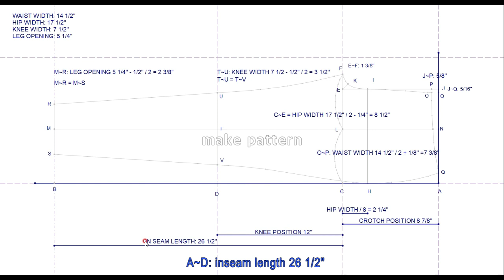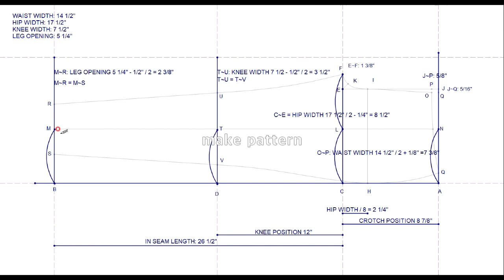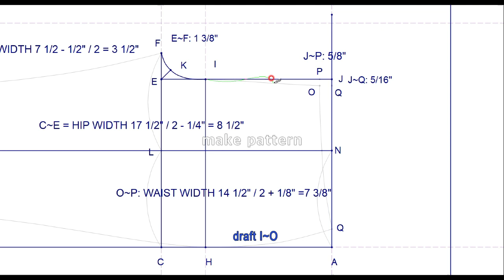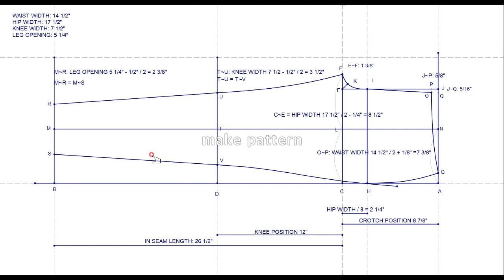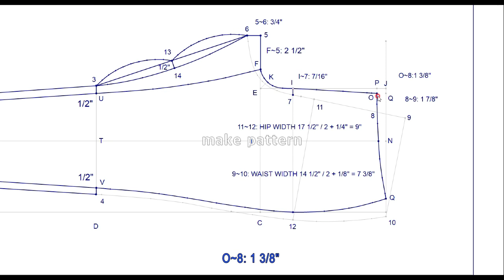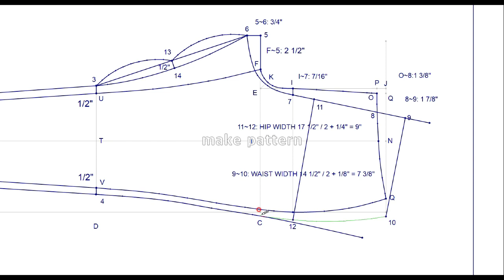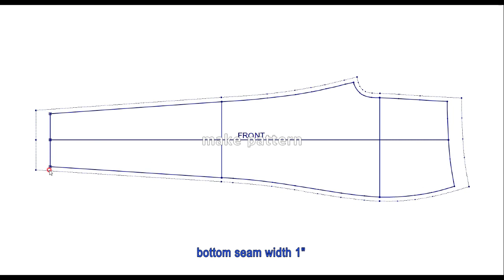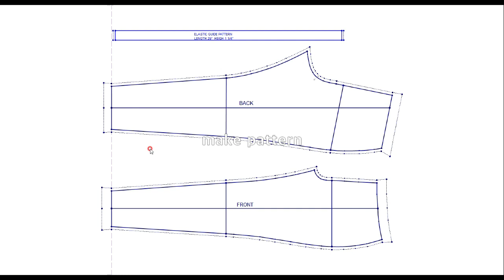stretch pants I knit I women I pt 2 I make pattern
Waist width: 14 1/2"
Hip width-from waist top: 17 1/2"
Knee width-from crotch: 7 1/2"
Leg opening: 5 1/4"
Inseam length-from crotch: 26 1/2"
front rise: 8 7/8"
Back rise: 14 1/4""
Thigh width- 1" bellow crotch